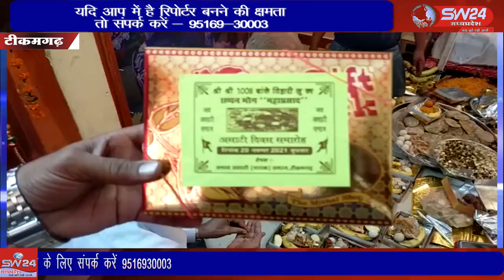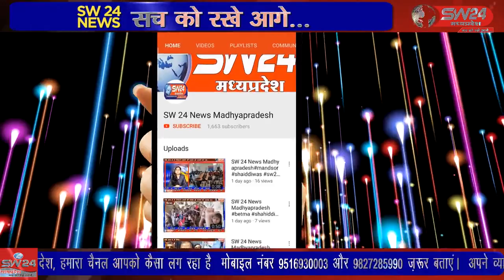SW 24 News Madhyapradesh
tikamgadh टीकमगढ़ शहर के नायक मोहल्ले में स्थित श्री श्री 1008 बांके बिहारी जी के मंदिर में शरद पूर्णिमा के उपलक्ष में असाटी दिवस समारोह का आयोजन किया गया